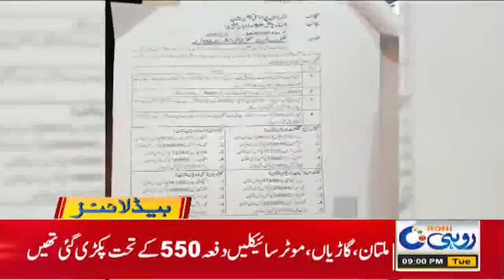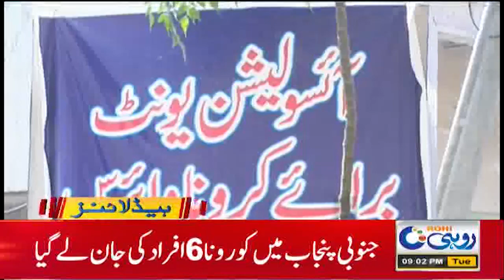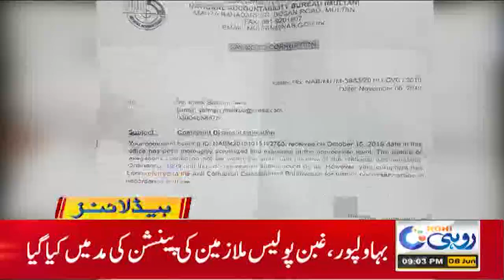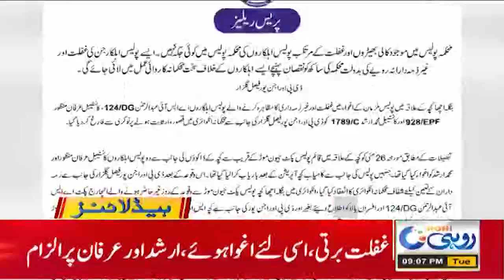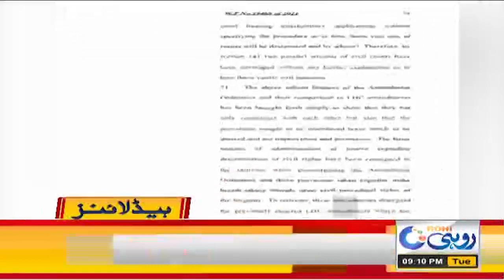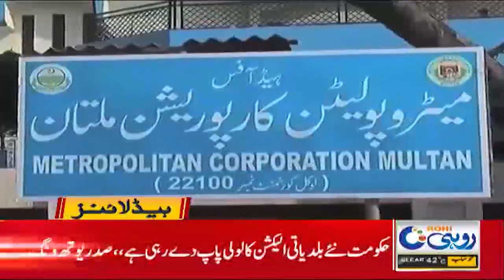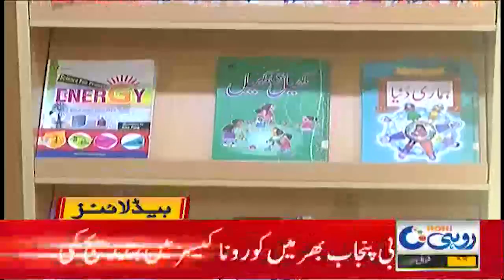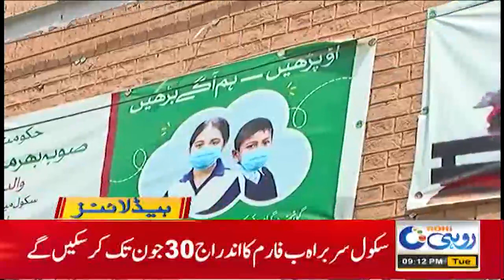9pm News Headlines | 8 June 2021 | Rohi